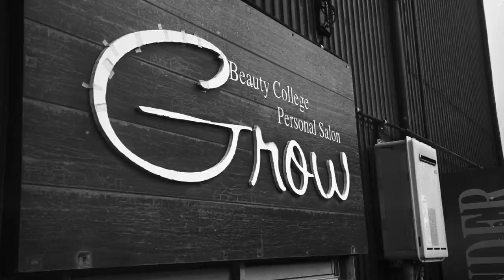先進機能満載のコンパクト！キヤノン オートボーイSで写真撮ってみました。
すっかりお世話になっている、Dream Locomotive様より提供頂いた、キヤノンオートボーイＳを使ってみました。

デジタル化の波が押し寄せつつある時期に発売された、フイルムカメラの完成形と言っても過言ではない当機、果たしてどんな写りを見せてくれるのか。